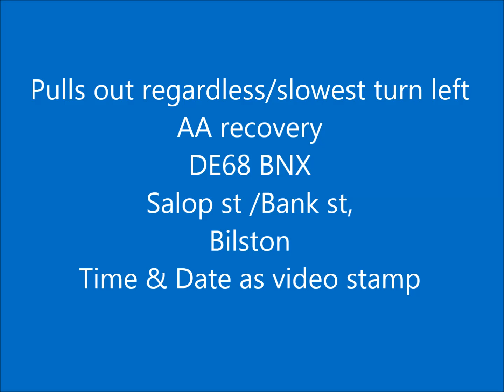Pulls out regardless AA recovery DE68 BNX